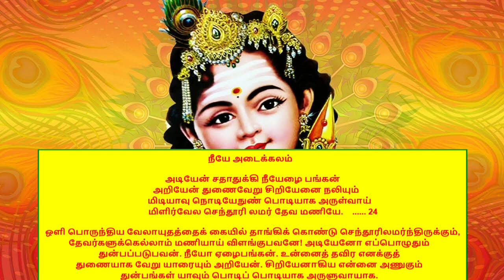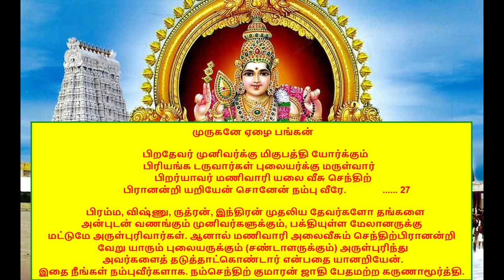இங்கு சென்று 1முறை தரிசித்து இதை சொல்ல கர்ம வினைகள் மொத்தமாக தீரும் Thiruchendhur SubramanyaBujangam